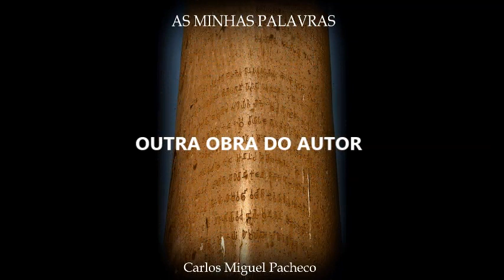SONHOS PERDIDOS NO TEMPO - XXX. DE MÃO DADA – 1965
Extrato do livro "SONHOS PERDIDOS NO TEMPO" - XXX. DE MÃO DADA! – 1965
Escrito e narrado por Carlos Miguel Pacheco.